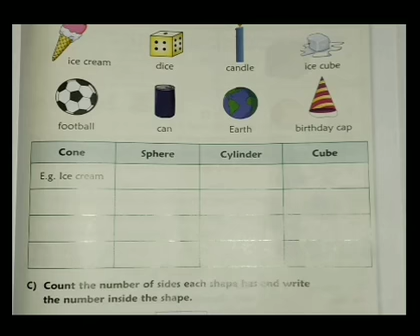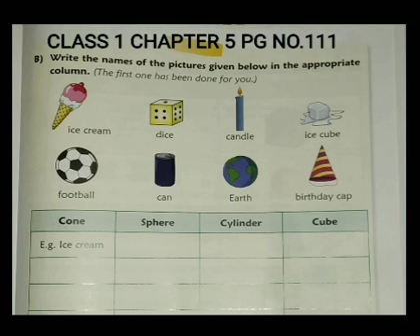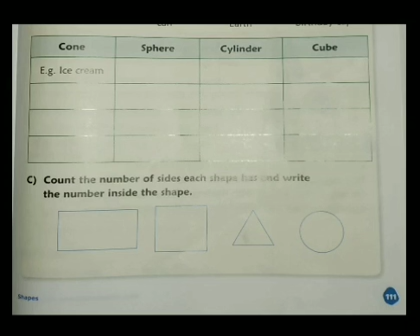Cbse_Class_1_Chapter_5_Pg no.111_Topic - Shapes